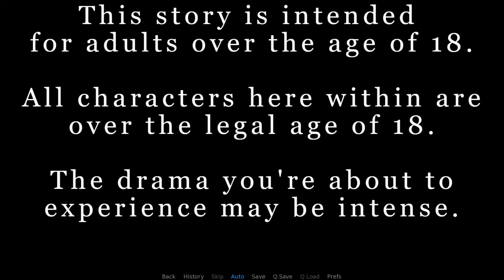Adult game preview: Avalon - Act 6.2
OS: Windows + compressed
Plot: Anguish. Despair. Hate. These feelings will inevitably creep into our lives. Most people find the strength to push past the negativity and are able to find scattered moments of happiness. Others succumb to depression and fail to move on. In this story, we join Avalon on her road to recovery after a terrible experience leaves her broken and alone. After moving in with her Uncle, they find solace in each other and rediscover their sexuality. But can they forgive and forget the past, or will it haunt them until they fall to feelings of hate and a desire for revenge?

Type of CG: 3D
Total CG: More than 2 900 images